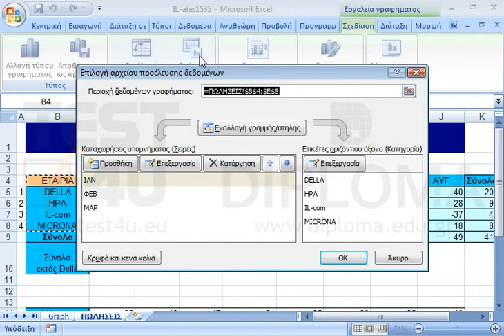Στο γράφημα του φύλλου εργασίας Graph διαγράψτε την σειρά δεδομένων του μήνα Μαρτίου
77-420 Microsoft Office Specialist Excel Core 2013 - Ελληνική έκδοση